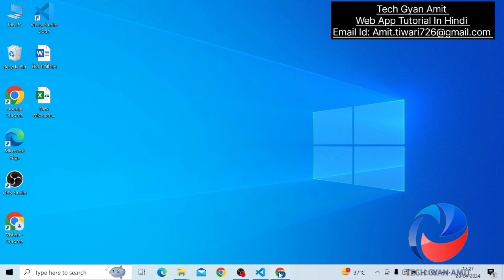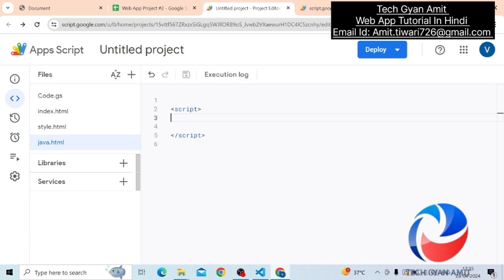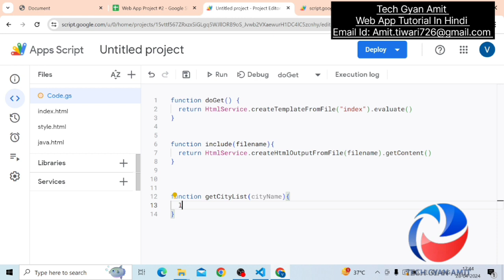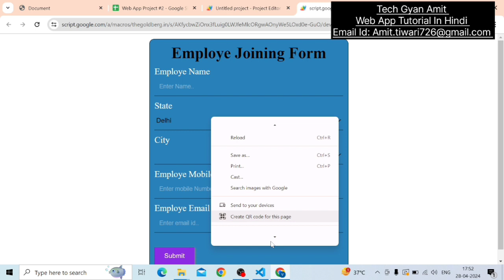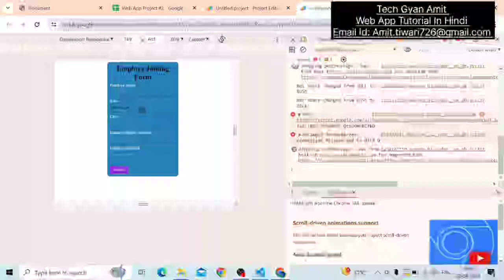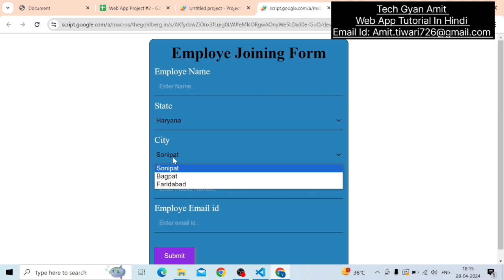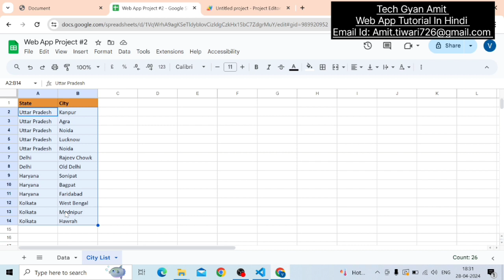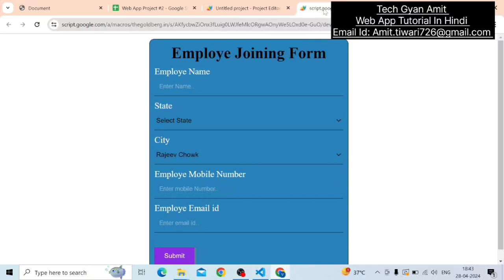Web app project javascript || Getting data from google sheet and show in web App in hindi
Hello friends,

     I hope you are doing well in this web series we learn to create web app in Appscript editor . In this video we will use javascript to fetch data from google sheet and show in our web app.